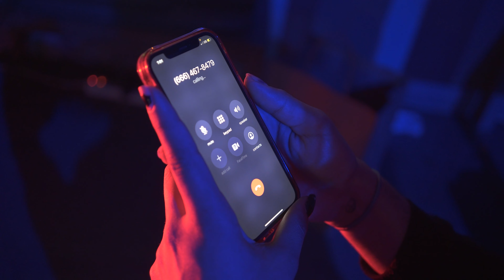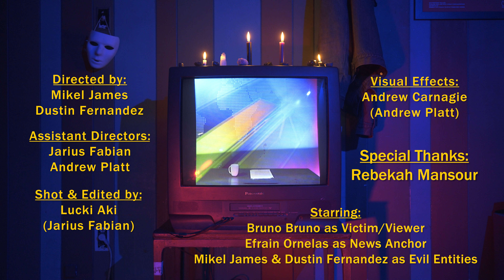INQUIRY - End Times [Official Music Video]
Directors:
Dustin Fernandez
Mikel James

Assistant Directors:
Jarius Fabian
Andrew Platt

Shot and Edited by:
Lucki Aki
(Jarius Fabian)

Visual Effects:
Andrew Carnagie
(Andrew Platt)

Special Thanks:
Rebekah Mansour

Starring:
Bruno Bruno as Victim/Viewer
Efrain Ornelas as News Anchor
Dustin Fernandez & Mikel James as Evil Entities